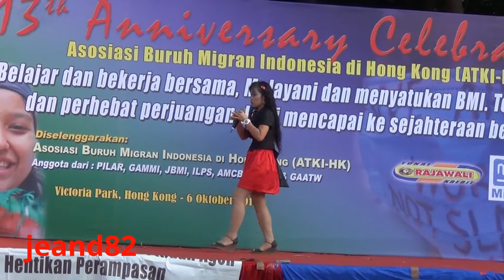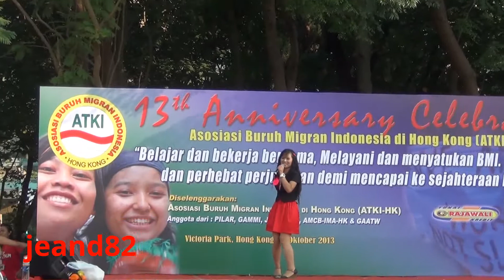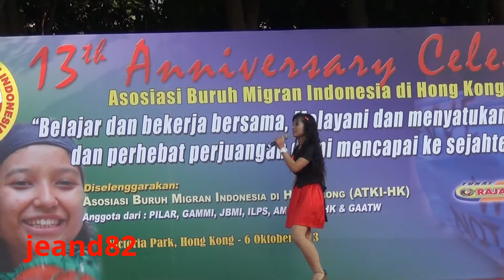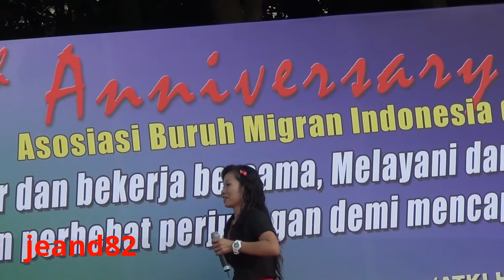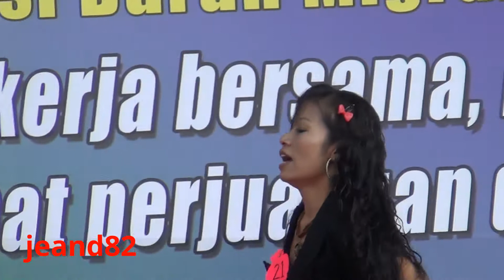LOMBA GUBAHAN LAGU DI ATKI HKG 1 (JEAND82)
kayouuu,,ATKI,